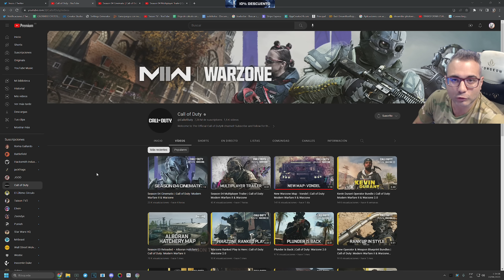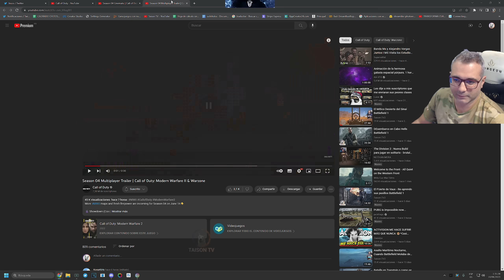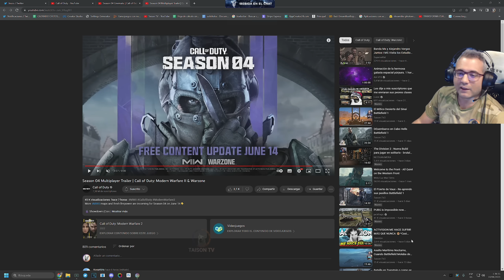2 Nuevos Trailers de Warzone y Modern Warfare 2 para Tapar el Asunto Nickmerks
❤ENLACES DE INTERES❤:
➽Si quieres enviarme algo:

Discos Duros: Corsair MP600 PRO 2TB M.2 NVMe PCIe Gen 4 x4 SSD
Monitor: Asus ROG Swift ROG PG279QM 27" LED IPS QHD 240Hz G-Sync 1440p
Sistema operativo: Microsoft Windows 10 Home
Monitor: Asus ROG Swift PG279QM 240 HZ, Gsync 1440p 27" Nvidia Reflex
Audio: GOXLR

CPU: Intel(R) Core(TM) i9-900k CPU @ 3.60GHz
Memoria: 32 GB RAM ddr4
Resolución actual: 2560 x 1440
WEBCAM:  Avermedia 313 Live streamer
Audio: GOXLR
Monitor: BenQ ZOWIE XL2735 - Monitor de 27" y 144 Hz para e-Sport